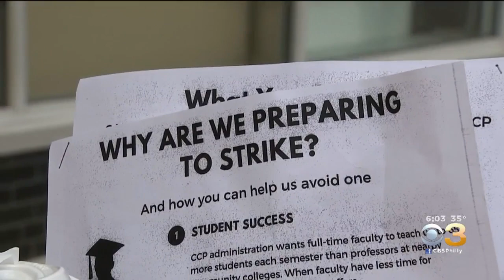Teachers Strike Looming At Community College Of Philadelphia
The faculty is fighting for better wages and workloads.